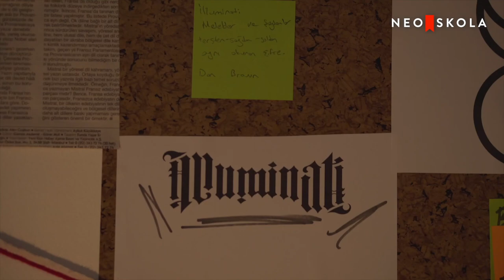Özgür Mumcu'dan Komplo Teorileri Tarihi!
Özgür Mumcu, bu eğitimde komplo teorilerinin çıkış noktasından, nasıl yayıldıklarına, Ufolara, Illuminatiye, Neron’a, Sion yaşlılarına, feomidyum elementine ve bir çok konuya daha farklı, derinlemesine bir bakış atıyor! Bu eğitim sonunda doğru bildiğiniz şeyleri sorgulayabilir, dünyaya yeni bir gözle bakabilirsiniz!